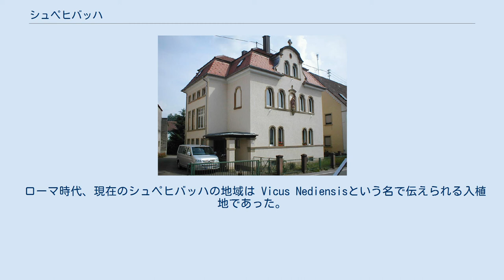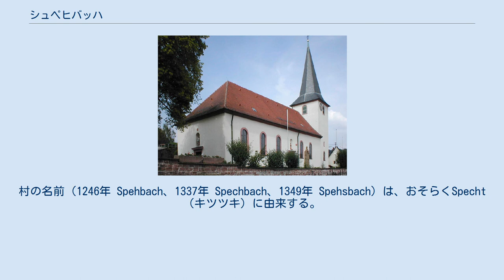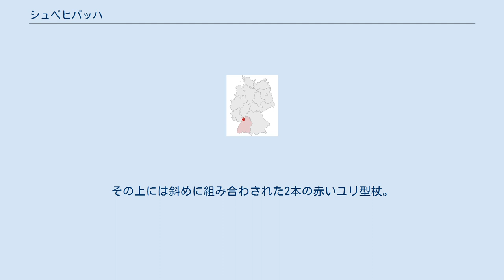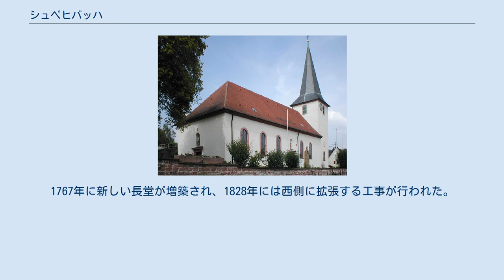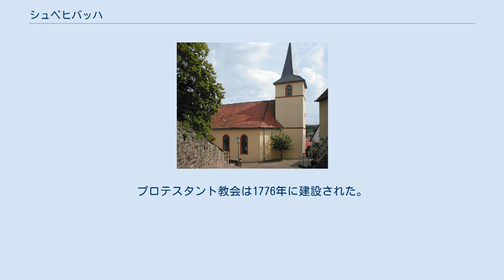シュペヒバッハ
シュペヒバッハ (ドイツ語: Spechbach) は、ドイツ連邦共和国バーデン＝ヴュルテンベルク州ライン＝ネッカー郡に属す町村（以下、本項では便宜上「町」と記述する）。
 シュペヒバッハは、小オーデンヴァルトとクライヒガウの境界領域、ハイデルベルクの南東21kmに位置する。
ハイデルベルク、ジンスハイム、モースバッハの中間にあたる。
シュペヒバッハの町域は、西部に同名のシュペヒバッハ川の渓谷が含み、その両岸を挟み込む尾根や高台の標高160mから330mに広がる。
 この町は、東をエプフェンバッハ、南東をナイデンシュタイン、南をエッシェルブロン、南西をメッケスハイム、西から北にかけてをロプバッハと境を接する。
 ローマ時代、現在のシュペヒバッハの地域は Vicus Nediensisという名で伝えられる入植地であった。
この入植地は、ケルト時代にまで遡る可能性がある。
ローマ時代にはリーメスの背後地の経済地であった。
この時代から250年間、定住者の痕跡は遺されていない。
このため中世盛期にあたるカロリング朝に新たな入植地として再興されたと考えられる。
 近世、シュペヒバッハの入植地はシュペヒバッハ渓谷右岸斜面の麓に発展した。
この村は、1246年にハイデルベルクの住人「コンラドゥス・デ・シュペーバッハ」の名前として、その名が記録されている。
村の名前（1246年 Spehbach、1337年 Spechbach、1349年 Spehsbach）は、おそらくSpecht（キツツキ）に由来する。
村はまずシュタウフェン家のヴィンプフェン付属の帝国領に属し、その後ライン宮中伯の高権下にあるメッケスハイマー・ツェントに属した。
1325年の遺産分与の際に、領主としてヴァインスベルク家が登場する。
1401年にはフェンニンゲン家の分家にあたるナイデンシュタイン家が、その後ヘルムシュタット家、シュタイナハ家、ツァント男爵、ユクスキュル家、その他の領主が現れたが、フェンニンゲン家は帝国騎士の陪臣化（帝国代表者会議主要決議）まで常にこの村に対する影響力を保持し続けた。
 15-16世紀にはグロースシュペヒバッハとクラインシュペヒバッハに分かれた。
後者は、ロプバッハ川沿いの水車小屋から発展したのだが、三十年戦争により荒廃した。
シュペヒバッハは最初、メインストリート沿いに農場が点在する街道町であり、高台には塀で囲まれた墓地をもつ教会が設けられた。
村はまず、領主の地所内に形成された。
1838年からフェンニンゲンの家領は農地に解放されていった。
19世紀の町の発達は、中心部の過密化をもたらした。
このため、ローベンフェルト（ロプバッハの集落）へ向かう街道沿いに新しい住宅地が設けられた。
これ以外の新興住宅地は1951年以降に造成されたものである。
 シュペヒバッハは、1803年までプファルツ選帝侯領のディルスベルク管区に属し、その後バーデンのネッカーゲミュント管区の所属となった。
領主はこの他に、1807年から1813年までアイヒタースハイムの管轄にも地所があった。
1857年にシュペヒバッハはバーデンのエーバーバッハ管区に移された。
1863年にはハイデルベルク管区となり、ここから1938年にはハイデルベルク郡が創設され、1973年にはライン＝ネッカー郡に改組された。
 シュペヒバッハの町役場 この町は、メッケスハイムに本部を置く、エルゼンツタール自治体行政連合に加盟している。
 この町の議会には、議長と首長の他に10人の議員がいる。
 銀地に描かれた青い波帯の上に立つ黒いキツツキ。
その上には斜めに組み合わされた2本の赤いユリ型杖。
 この紋章は1705年の印章に基づいている。
1921年に州文書局の認可を得た。
キツツキ (Specht) は、町の名前に因んだシンボルである。
ユリ型杖は、1401年以降領主権を有したフェンニンゲン家の紋章に由来する。
 旗は、青 - 白で、1981年にラインネッカー郡当局の認可を得た。
 1960年代まで、シュペヒバッハの主要産業は農業であった。
1960年には55社の農業を主体とする企業があったが、現在ではわずかしか残っておらず、2003年の統計では10社が残るだけである。
 町の中心部は、隣り合って建つプロテスタント教会とカトリック教会が特徴である。
カトリックの聖マルティン教会がより古く、その起源は中世にすでに建てられていたマルティン教会に遡る。
教会は1561年にプロテ...